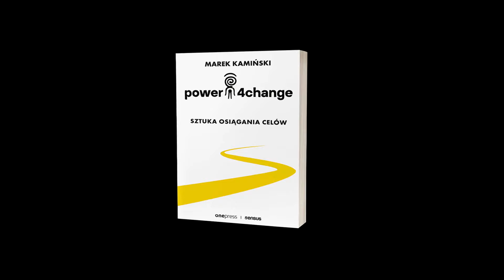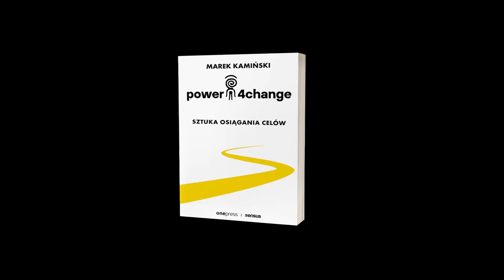Power4change.Sztuka osiągania celów - metoda Biegun Marka Kamińskiego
Metoda Biegun to autorskie rozwiązanie Marka Kamińskiego, oparte na przemyśleniach i doświadczeniach autora.
Marka Kamińskiego nie trzeba nikomu przedstawiać - biznesmen, filozof, podróżnik, wielki człowiek.
Pozwól mu się poprowadzić drogą do własnych Biegunów.
W Power4change.Sztuka osiągania celów znajdziesz ćwiczenia, które wykonywane w kolejności, zmotywują Cię do przemyśleń, zatrzymania się i wyznaczenia własnej wizji, priorytetów. To Twoje wsparcie w rozwoju osobistym – przede wszystkim poprzez budowanie motywację i chronienie przed jej utratą.

Sama metoda w 5 praktycznych krokach pozwala przejść drogę do poznania samego siebie, by móc go realizować. Kluczem do wyznaczenia własnego bieguna są marzenia – nawet te z pozoru nieosiągalne.

Metoda ta jest filarem działania Fundacji Marka Kamińskiego. W oparciu o Metodę Biegun prowadzone sa dwa główne projekty Fundacji: Life Plan Academy oraz Walk4Change.

Książkę zakupicie również w postaci audiobooka czytanego przez znakomitego Mirosława Haniszewskiego.